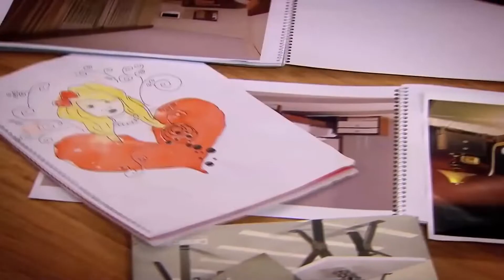Kemal's Heated Confrontation With Berat | Forgive Me Turkish Drama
Kemal's Heated Confrontation With Berat - JUST LIKE THE OLD DAYS

Osman Kozan is a businessman who came from Kayseri to  join the elite of Ankara. He began his furniture production with a workshop and turned into a furniture store chain and he turned his company into a big holding company which exports goods to the Middle East.

Osman is a tough man. He values discipline above all else. He rules his company and his family with an iron fist. But this method which works well with his business, doesn’t work with his family. Osman causes all his children and his wife Zühre to be unhappy.